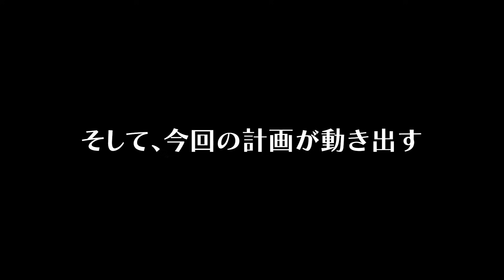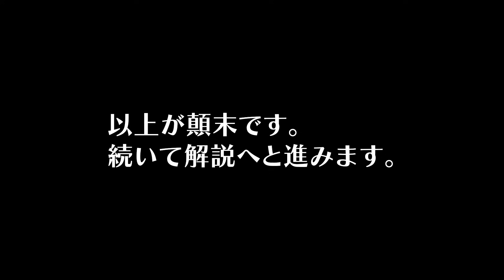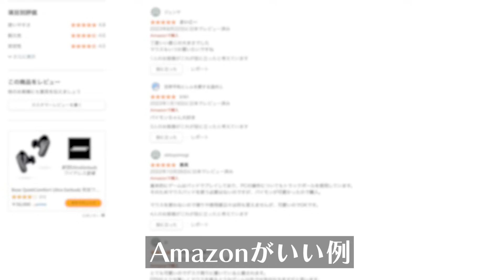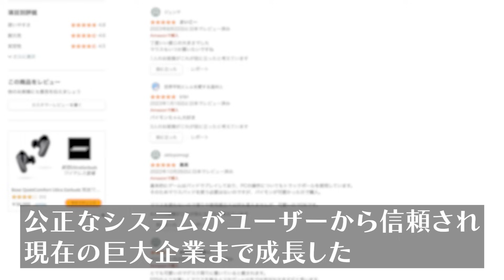アルハイゼン伝説任務に学ぶ「社会的証明」なぜ教令院の学者たちは禁じられた研究に手を貸したのか？【原神・げんしん】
【目次】
00:00 原神心理学社会的証明
00:57 アルハイゼン伝説任務ストーリー
06:02 烏合の虚像ムービー
21:22 学者達が違法研究した理由
21:38 社会的証明SocialProof
23:12 本当に強力な社会的証明
24:47 社会的証明強化ポイント１「同じ属性」
25:20 社会的証明強化ポイント２「隔離された集団」
27:27 蜂の巣とジョーンズタウンの共通点
28:36 蜂の巣崩壊は理にかなっている
29:50 アルハイゼンが潰さなくても潰れていた蜂の巣
30:40 嫉妬心や虚栄心も社会的証明がトリガー
32:27 アルハイゼンの思考順序
34:52 まとめ

【参照】
リオセスリ伝説任務「制帽の会」の不思議を心理学解説！ブラック企業やパワハラ洗脳の仕組み【原神・げんしん】

アルハイゼンで学ぶビッグファイブ！科学的性格分析でキャラを読み解く【原神・げんしん】

■SPECIAL THANKS
ペェモン -最高の仲間-  @Pehmon
ストーリー映像を提供いただきました。感謝！

【ブログ版】
文字で読みたい人はこちらをどうぞ